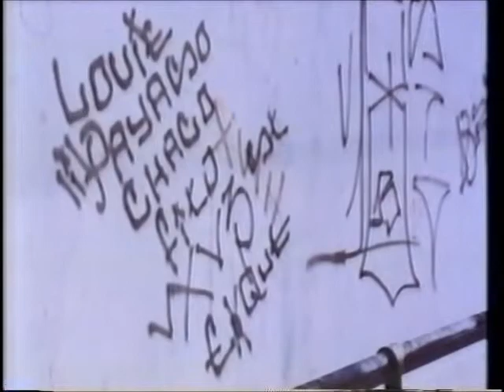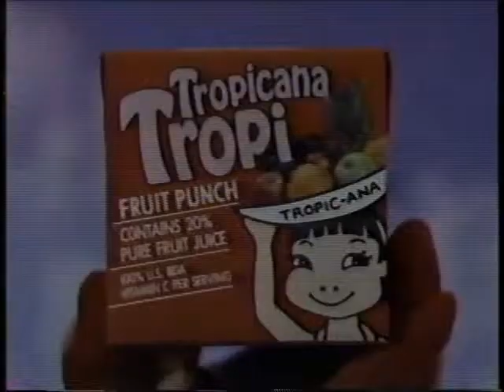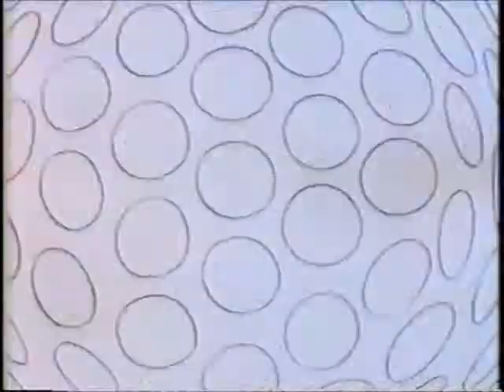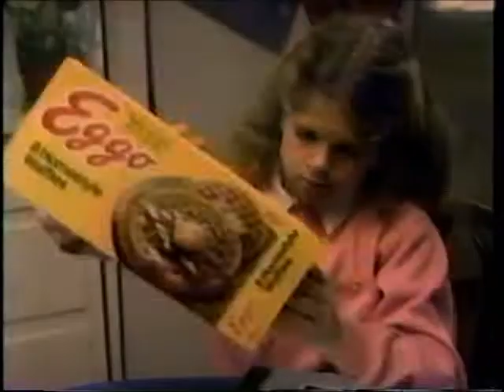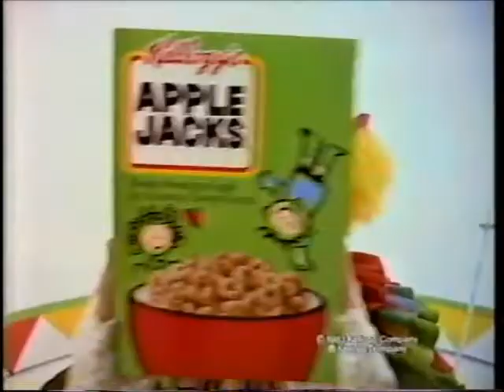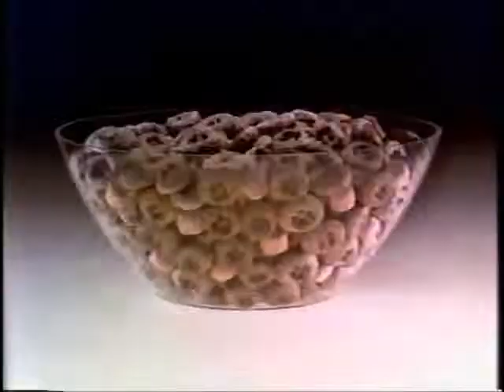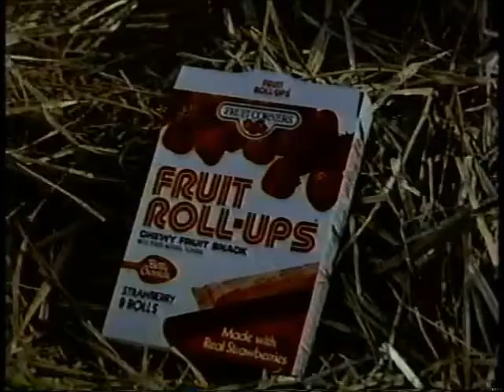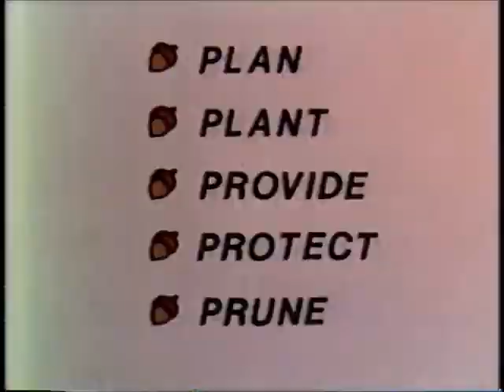February 5, 1984 commercials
Taken from Bugs & Porky & Friends, Woody Woodpecker & Friends, The Jetsons, and Tom & Jerry & Friends off WCIX.

1. WCIX Bugs & Porky & Friends commercial bumper
2. Carvel
3. Snipets
4. Give a hoot, don't pollute PSA from the USDA Forest Service
5. WCIX Bugs & Porky & Friends commercial return bumper
6. Star Search promo
7. Green Cross For Safety/National Safety Council
8. WCIX recipe short
9. The Project Eagle National Wildlife Federation featuring Robert Redford
10. Star Trek promo
11. Short clip from show with WCIX Miami-Ft. Laurderdale ID
12. Welcome Back, Kotter syndicated promo
13. Another Give a hoot, don't pollute PSA from the USDA Forest Service
14. Short intro/closing from a Korean redrawn Porky Pig cartoon
15. Another Snipets
16. Franken Berry & Count Chocula cereals
17. Woody Woodpecker & Friends commercial bumper
18. Star Wars: Return of the Jedi Speeder Bike, Ewok Combat Glider, and Ewok Assault Catapult action figures
19. Sip Ups
20. Waterbed City
21. Woody Woodpecker & Friends commercial return bumper
22. Cheerios
23. Yet another Snipets
24. Tropicana Tropi
25. (same as #12)
26. The Jetsons commercial bumper
27. Kellogg's Froot Loops
28. The Jetsons commercial return bumper
29. Kellogg's Eggo waffles
30. President's Council of Fitness & Sports
31. Apple Jacks
32. Louise Fletcher for the Deafness Research Foundation
33. Another Franken Berry & Count Chocula cereals
34. Tom & Jerry & Friends commercial bumper
35. Betty Crocker Fruit Roll-Ups
36. Honey Smacks
37. American Forestry Association
38. Tom & Jerry & Friends commercial return bumper
39. One more Snipets
40. Greater Miami and the Beaches tourism ad
41. Kellogg's Marshmallow Krispies